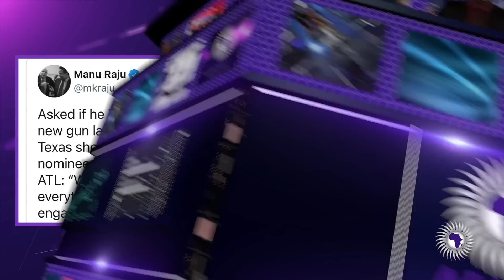Demetra- Herschel Walker Flubbed A Question About Uvalde Texas And Now People Are Concerned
Demetra Kaye reports on Herschel Walker flubbing a question about the incident that happened in Uvalde Texas and Now People are concerned.